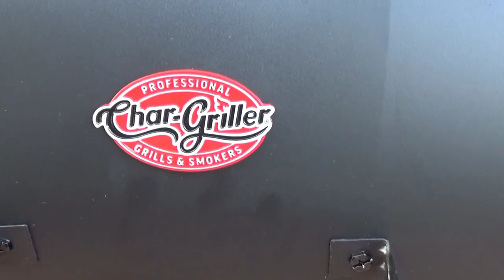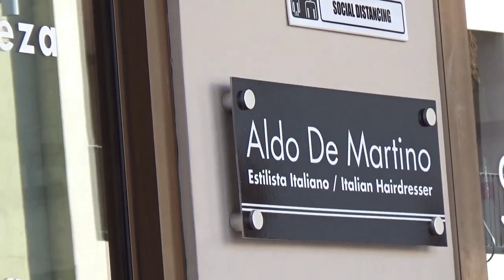ДОЖИВЁМ ДО ПОНЕДЕЛЬНИКА/КЕРАТИН/ЧЁ КУПИЛА/ЦВЕТУЁЧКИ/BBQ/ПАНАМА/VLOG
Наслаждайтесь просмотром!